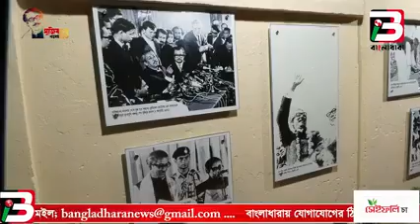MONIR AUTOMOBILES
বাংলা ধাবা